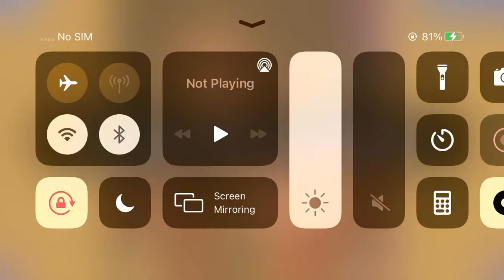Playing Kairi Sane Puzzle 2/22